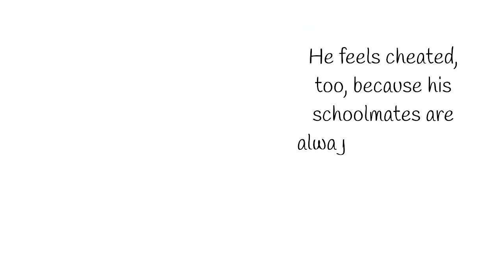"Herman Jiggle, It's RECESS not RESTRESS!" Trailer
Herman Jiggle is so stressed out about what happens on the playground, he renames recess "reSTRESS."

Recess is an essential part of every child's school day. It offers children a mental break from rigorous academic challenges, it encourages activities promoting physical and mental wellness, and it gives kids an opportunity to practice and apply social-emotional skills by role-playing with their peers.